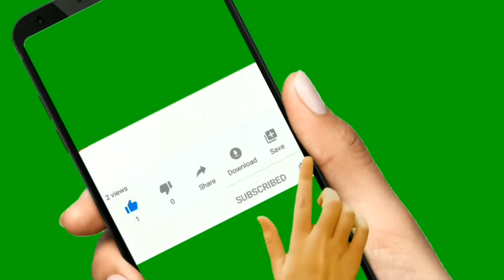Mini Madeleines | French Classic Madeleines | by G’s Pot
This is a Mini version of the French Classic Madeleine that is so buttery and delicious cookie snack. It’s a very quick snack done in less than 10 mins.!

Here’s how:

3 medium eggs, whisked
100 g confectioner’s sugar / granulated white sugar
1 tbsp pure honey
100 g plain flour, sifted
1/2 tsp baking powder
100 g butter, melted
1/2 tsp lemon juice/extract

In a bowl, whisk eggs then add sugar till pale in color. Add honey. Sift thru flour and baking powder. Add melted butter with a squeeze of lemon. Incorporate with a spatula. Can use e-mixer or ball whisk. Mix till no more lumps. Let the batter rest for 2 hrs covered.
Grease the madeleine pans, then scoop batter  into the pan at least 3/4’s . Leave little space to grow. Or can use piping bag to fill in the mold.
On a preheated oven, bake at first 220•C for 3 mins., then reduce to 190•C and continue to cook for 5-6 mins.

Enjoy this buttery cookies!

Do also try these👇🏾👇🏾👇🏾

Creamy Pesto Pasta🍝🥙🌿🌱

*Homemade Pesto Sauce🌿🌱🧄🥜

*My Darkest Secret (Eggless cake)🍫🍰

*Walnut Mushy Brownie 🌰🍫

*Chilled Oreo Raspberry Cheesecake

*Extremely Soft Raspberry Muffin 🧁🥧